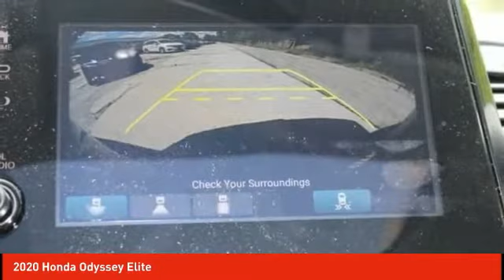2020 Honda Odyssey Schlossmann Honda City Inventory 01452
2020 Honda Odyssey Elite

3450 South 108th St.